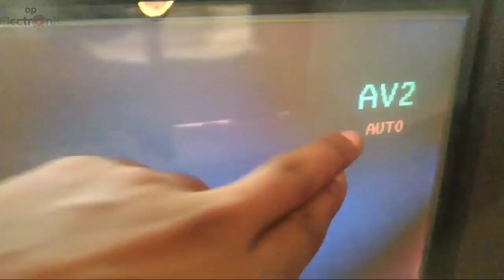China Ultraslim Tv Rainbow problem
Crt Tv Rainbow problem